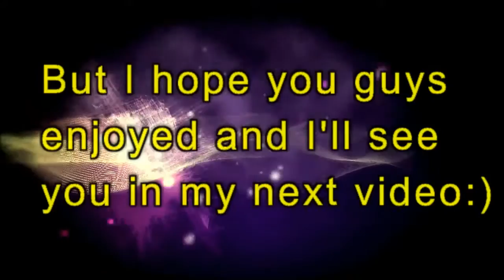A Day In The Life || Marching Band Editiion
Hi guys! So sorry for the lack of videos, but if you haven't seen my last video I mentioned that I'm only posting every few days or whenever I do something exciting. And today since it was a long day of band, I thought I would do a little day in my life of a marching band member, because I've always wanted someone to do this but I haven't really seen any around on YouTube. I hope you guys enjoy and I'll see you soon :)